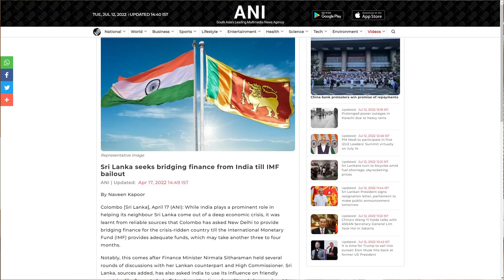বাংলাদেশ শ্রীলঙ্কার পথেই হাটছে || Pinaki Bhattacharya || The Untold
শ্রীলঙ্কার গনবিপ্লবের সাথে বাংলাদেশের কি কোন সম্পর্ক আছে? মানে শ্রীলঙ্কার রাজনৈতিক ঘটনাবলী থেকে কি বাংলাদেশের ভবিষ্যৎ রাজনৈতিক ঘটনাবলী অনুমান করা যায়?

অনেকেই মোটা চশমা নেড়ে বলবেন না না কীভাবে দুইটা দেশ তো আলাদা। বাংলাদেশের তো শ্রীলংকার মতো লোন নাই। বাংলাদেশের তো বিশাল রেমিটেন্স আসে। গার্মেন্টস ও রমরমা। আর সবার উপরে তো হাসিনার বিকল্প নাই।

আজকে আসুন আমরা দেখি আমাদের কমন্সেন্স ব্যবহার করে দেখি কীভাবে দুই ঘটনার মধ্যে সাধারণ কিছু সুত্র আছে। আসুন আমরা দেখি বাংলাদেশ কীভাবে শ্রীলংকার পথেই অগ্রসর হচ্ছে।